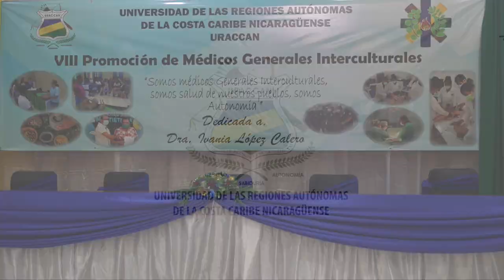𝐏𝐑𝐎𝐌𝐎𝐂𝐈Ó𝐍: Médicos Interculturales dedican VIII promoción a la "𝐃𝐫𝐚. 𝐈𝐯𝐚𝐧𝐢𝐚 𝐋ó𝐩𝐞𝐳 𝐂𝐚𝐥𝐞𝐫𝐨"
Diecisiete nuevos "𝐌é𝐝𝐢𝐜𝐨𝐬 𝐆𝐞𝐧𝐞𝐫𝐚𝐥𝐞𝐬 𝐈𝐧𝐭𝐞𝐫𝐜𝐮𝐥𝐭𝐮𝐫𝐚𝐥𝐞𝐬" fueron entregados en la VIII promoción dedicada a la "𝐃𝐫𝐚. 𝐈𝐯𝐚𝐧𝐢𝐚 𝐋ó𝐩𝐞𝐳 𝐂𝐚𝐥𝐞𝐫𝐨". Los nuevos médicos viene a fortalecer el sistema de salud mediante sus conocimientos destacó la Master Alta Suzzane Hooker Blandford, Rectora de la Universidad de las Regiones Autónomas de la Costa Caribe Nicaragüense (URACCAN).